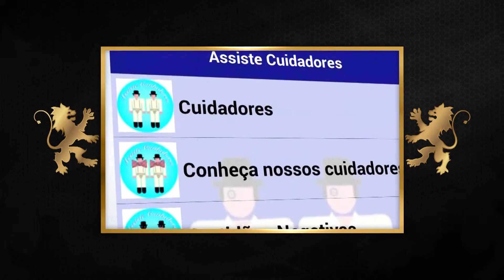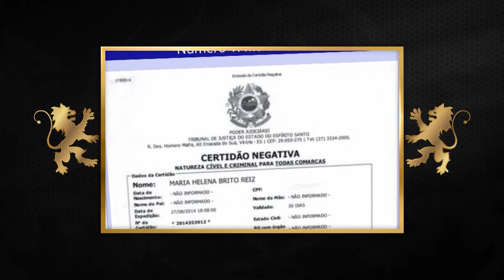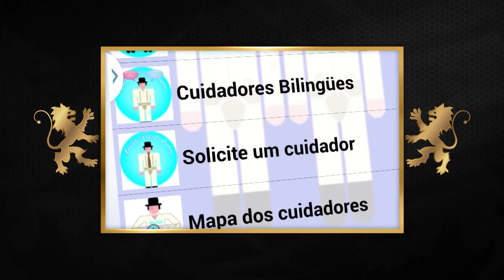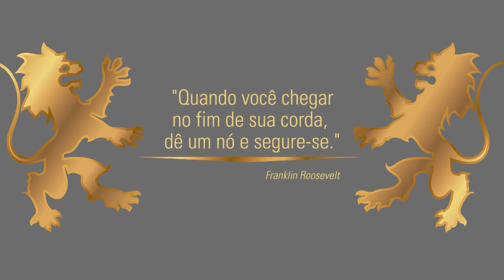Maiores e Melhores (16/04/2015)